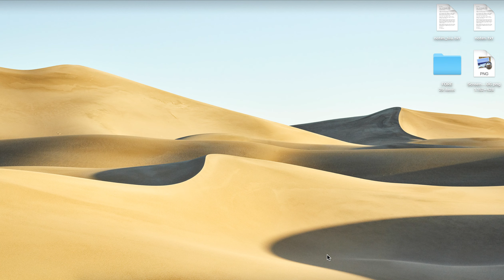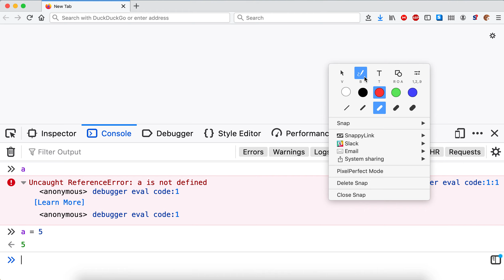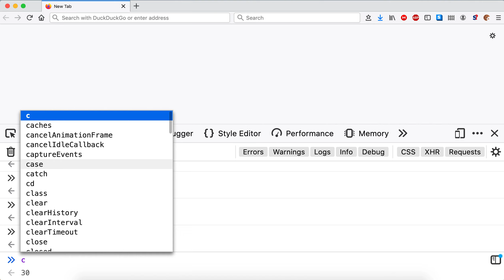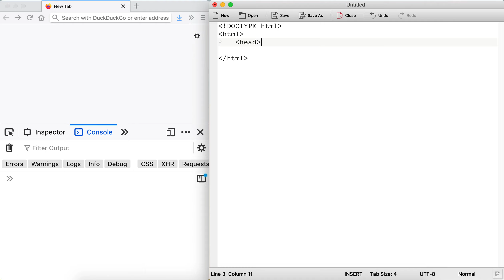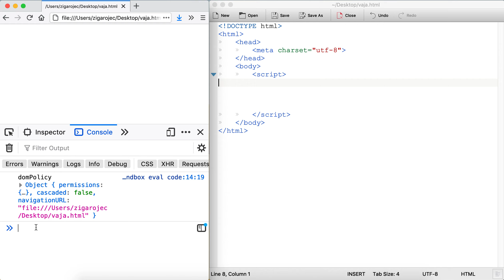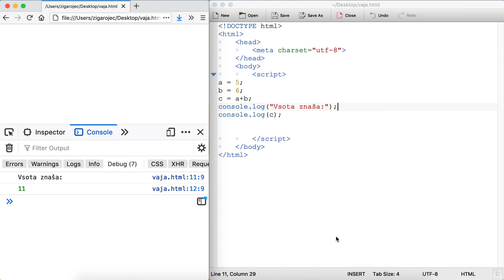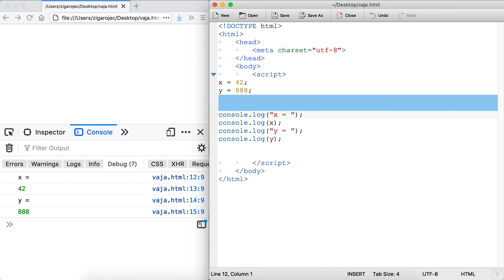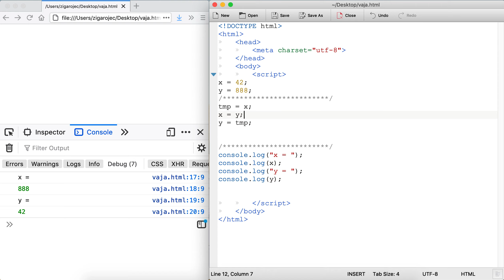Programiranje [JS] Vaja [01.03] Uvod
Uporaba  konzole za razvijalce v brskalniku. HTML datoteka. Zamenjava vrednosti dveh spremenljivk (01.03).

Copyright @Fakulteta za Elektrotehniko, Univerza v Ljubljani.